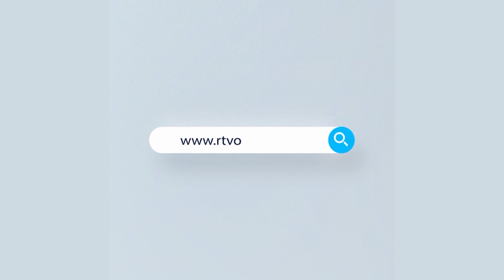যশোরে উদ্বোধন হলো বেঙ্গল প্লাস্টিক এক্সক্লুসিভ শপের ৯১তম শো-রুমের | Rtv News